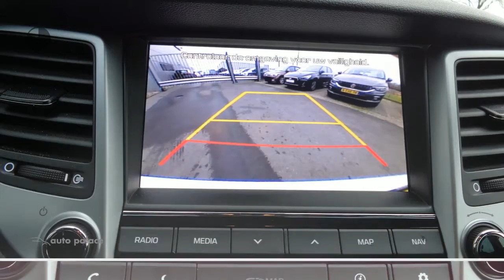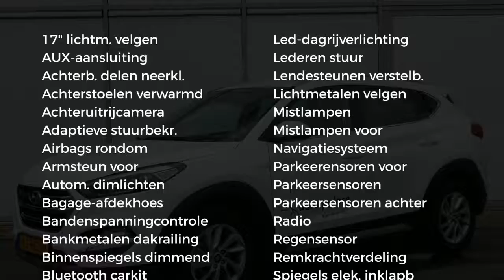Hyundai Tucson 1.7 CRDi COMFORT NAVIGATIE STOELVERWARMING